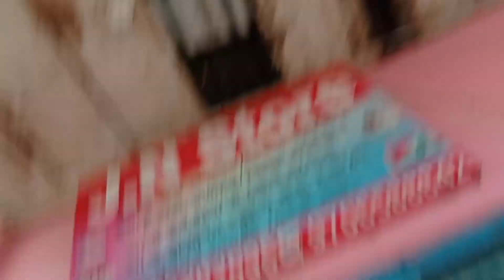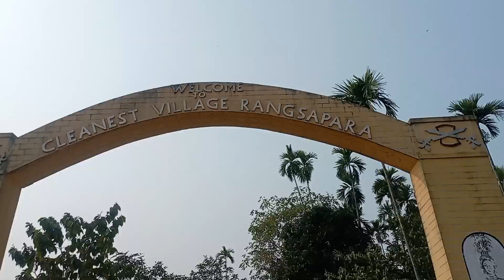GOALPARA CLEAN and VILLAGE RANGSAPARA Traveller Rupjyoti#